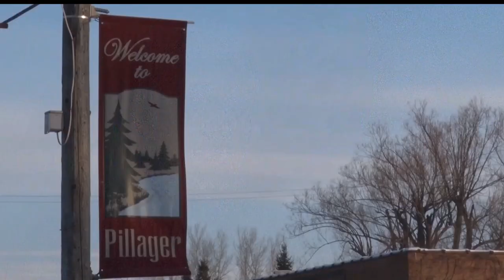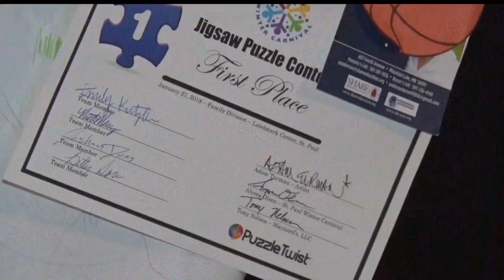Pillager Puzzlers Win Nation's Largest Jigsaw Puzzle Contest